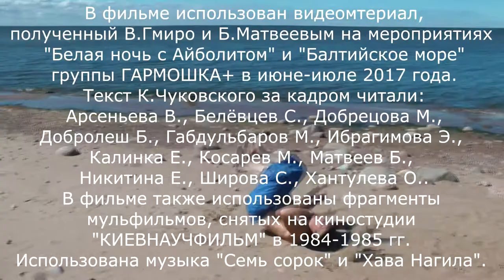Матвеев Борис / Айнеболит на Ладоге / Пушкин